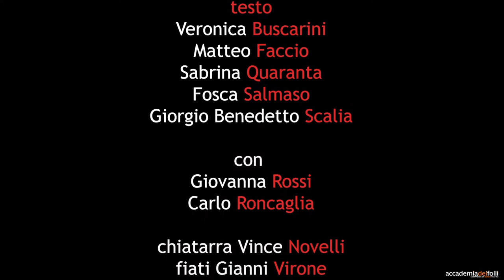FRED DAL WHISKEY FACILE - Accademia dei Folli TRAILER 2019 (Stresa) PORTRAITS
FRED DAL WHISKEY FACILE
Omaggio a Fred Buscaglione | PORTRAITS #5

con
Giovanna Rossi
Carlo Roncaglia

Enrico De Lotto contrabbasso
Vincenzo Novelli chitarra
Gianni Virone fiati
Giò Dimasi batteria

testi Veronica Buscarini, Matteo Faccio, Sabrina Quaranta, Fosca Salmaso, Giorgio Scalia
dramturg Emiliano Poddi
arrangiamenti Accademia dei Folli
luci e fonica Fabio Bonfanti, Loris Spanu

regia Carlo Roncaglia

Strani funerali, quelli di Fred Buscaglione. Gente che urlava, che cantava, che si spintonava per stringere la mano a questo o a quel personaggio famoso. Tutto molto poco sabaudo. E d’altra parte Fred, pur essendo nato e cresciuto a Torino, non era esattamente un campione dell’understatement. Per dire: tre giorni prima, a Roma, quando si è schiantato contro un camion alle sei del mattino, era a bordo di una Ford Thunderbird rosa…
Tra la gente che torna a casa dal funerale ci sono cinque donne, e tutte loro hanno qualcosa da dire su Fred, tutte loro pretendono di averlo capito meglio delle altre.
Per Ernestina, sua madre, Fred non era Fred ma Ferdinando, era ancora il bambino che suonava il piano – da dio – nell’androne del palazzo dove lei faceva la portinaia.
Anna, invece, da dietro il bancone del suo bar lo chiamava Ferdi, gli preparava dei cocktail che lui stesso le aveva insegnato e poi se ne andava a passeggiare con lui ai Murazzi, prima che il successo lo travolgesse e lo portasse lontano, a Roma.
Anita, che a Roma sta per diventare una diva, lo chiamava Fred, ma solo per farlo innervosire – Fred era il nome che usavano i fan. Si erano incontrati sul set di una pubblicità, pochi mesi prima che lei si tuffasse in una fontana dicendo Marcello, come here.
Fatima, che Fred l’aveva sposato e poi mollato per gelosia, lo chiamava Nando fin dai tempi del loro primo appuntamento, in una Lugano piena di neve, dove avevano raggiunto l’albergo a bordo di una slitta trainata da due cavalli.
E la quinta donna?
Beh, non è proprio una donna, benché Fred l’abbia sempre trattata con infinita dolcezza. D’altronde solo lei, la Ford Thunderbird rosa che Fred definiva “Criminalmente bella”, soltanto lei può raccontarci cosa accadde negli ultimi istanti della breve e sfolgorante vita di Fred Buscaglione.
Tutte interpretate dalla stessa attrice, queste cinque donne si avvicendano sul palco dove il fantasma di Fred aleggia ancora, e fa le due cose che gli riuscivano meglio: cantare e bere, non necessariamente in quest’ordine.